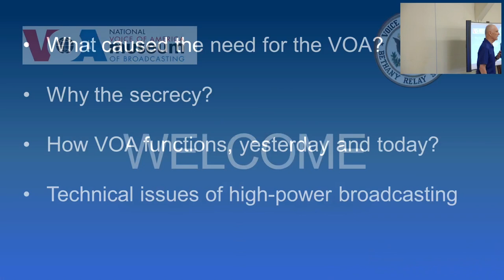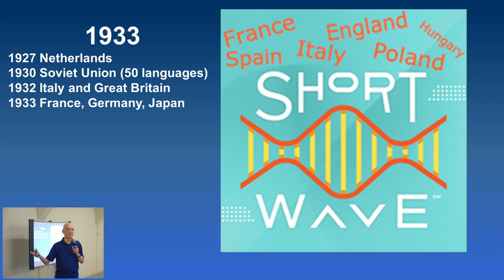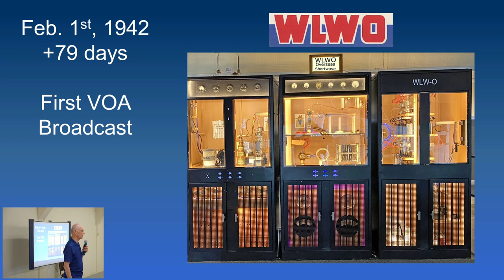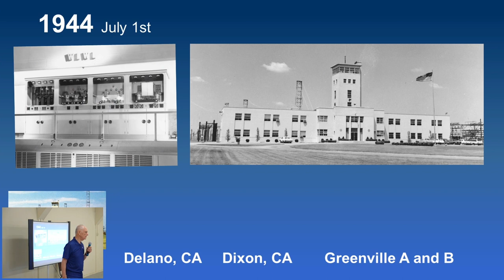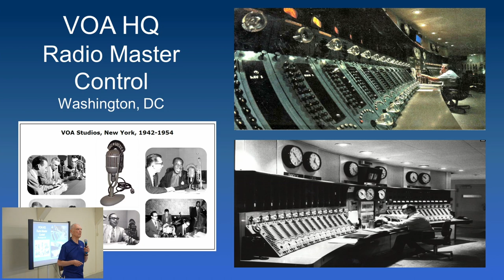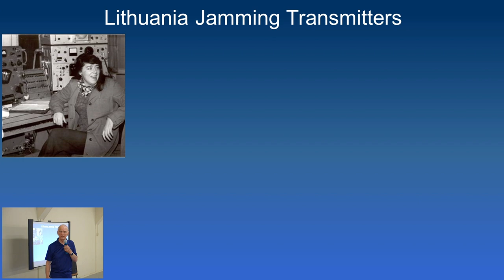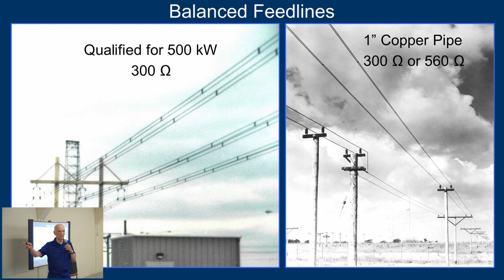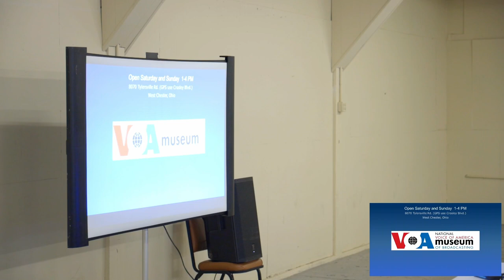The History of the Voice of America (VOA) - DARA Monthly Presentation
This presentation was given by Leland Hite, K8CLI at the June 2022 DARA Membership meeting. It is about the history of the Voice of America.

00:00 Introduction
0:58 Overview
1:59 VOA Today
2:40 VOA Broadcast Coverage
3:19 1921 Radio Emerges
3:48 1922 Germany
4:09 German Public Broadcasting
4:38 1932 BBC
5:18 1933 Nazi Take Power
6:28 Nazi Frequency Spectrum
7:12 Volksempfanger
8:37 1933 Short wave
9:50 1933 Experimenters
11:32 1934 Crosley
12:26 1935 German Reach
12:55 Shortwave Dominate
13:12 1939 WWII
14:33 WLWO
16:22 First VOA Broadcast
17:11 Rhombic Nonresonate Antennas
22:10 WLWO Operations Map
22:53 Building VOA
25:21 VOA Final Build Operations Map
28:03 USS Coast Guard Cutter "Courier"
30:46 How VOA Operated
32:14 Audio Recordings
33:19 Jazz
34:08 The Cold War
34:32 VOA Special English
35:50 Strong Health Interest
36:14 This is America
36:47 Truthful News
37:33 1994 Decommissioned
37:53 Jamming
39:26 Lithuania Jamming Transmitters
40:32 Jamming Offence
42:00 VOA Okinawa
42:43 Path to Africa
43:44 1944 Dual Electrical Power Feeds
44:14 VOA Bethany Relay Station
48:46 1944 Manual VSWR Measurement
50:32 Q&A